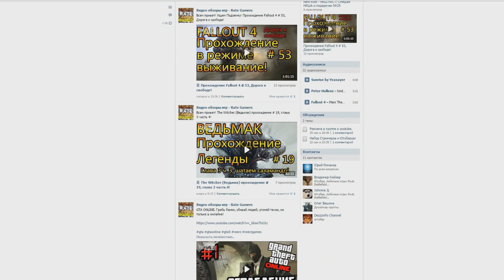ARK: Survival Evolved #73 Депрессивная серия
Вальхала!Отличная карта, начинаем с нуля!! ARK: Survival Evolved. Выживалка с динозаврами! Хочешь своего личного Тиранозавра? Тогда эта игра для тебя!